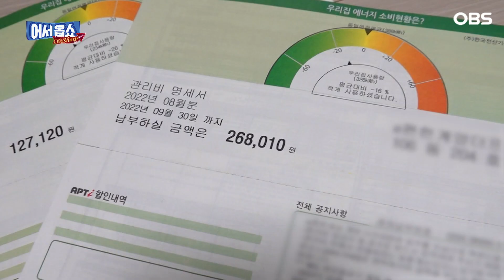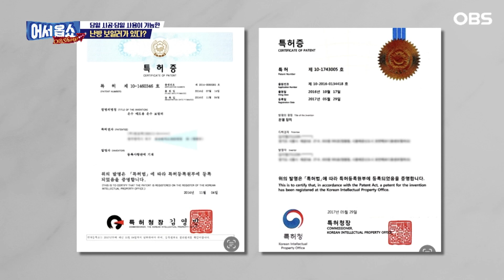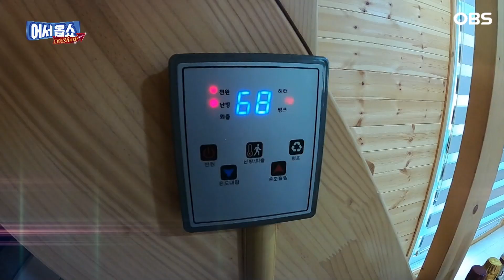[어서옵쇼] 난방비 줄여주는 친환경 전기 온수난방